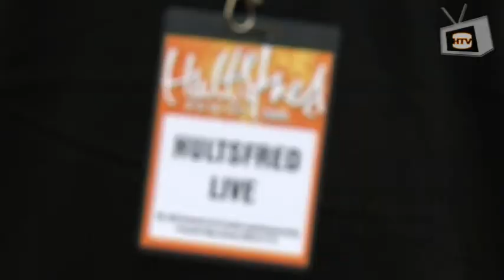Vad är HTV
- HTV - Festivalkanalen Hultsfred 09. Intervju med lärare och studenter från utbildningen DMD i Hultsfred.

Foto: Alen Mamic och Malin Henrikson Redigering: Alen Mamic Redaktör: Emil Lundin